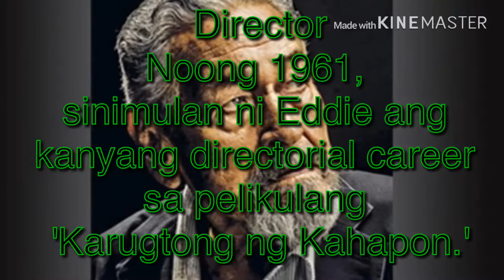The Beautiful Life of EDDIE GARCIA(Paalam Manoy)